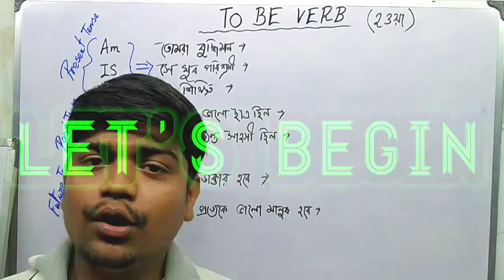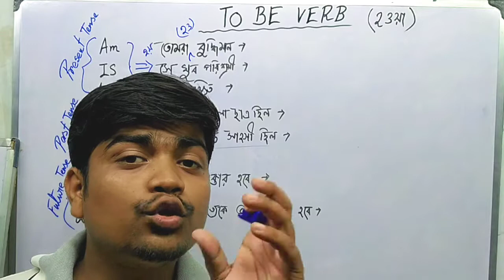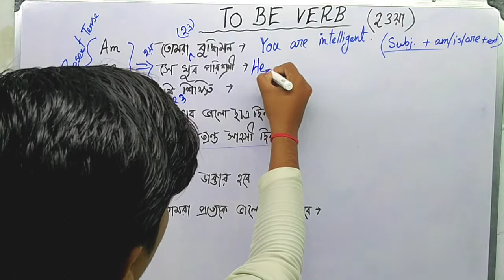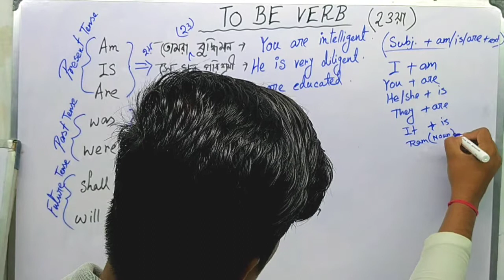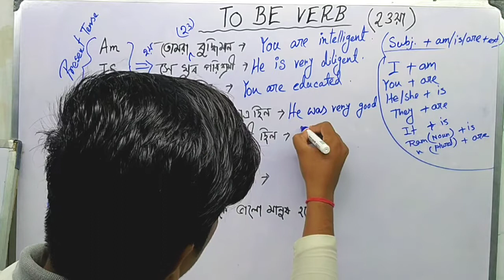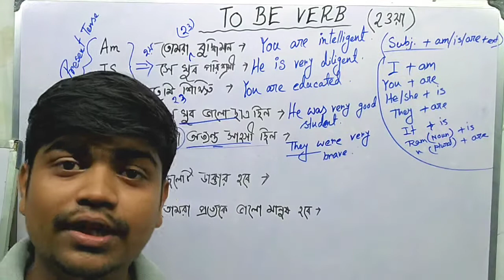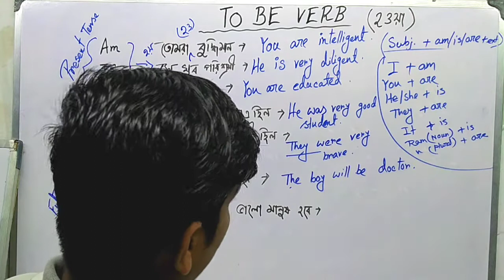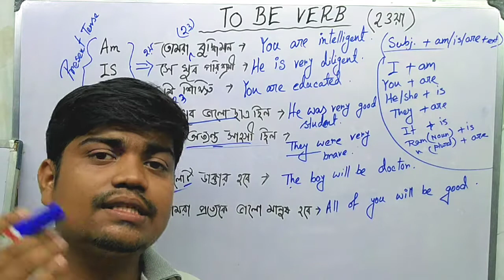Use Of Am Is Are Was Were Shall be Will be In English With Examples। Best Tricks to learn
Hope you are fit and healthy and also your study is going well.
In this video you will learn english easily and your fear will dispell about learning English. Through this channel I am trying to make you understand English topics are not so hard at all you can learn english easily by listening & practicing.If you are interested to watch my videos then keep practicing everyday.

There are few simple steps to learn English:-
1. Learn by process & clear your concept.
2. Learn about Parts Of Speech Noun Pronoun, Adjective,Verb, Adverb, Preposition, Conjunction entirely.
3. Learn about Passive Voice.
4. Keep practicing everyday.
5. You have to listen anything in English.
6. Try to speak those words that you heard.

Note:- Please inform me if I made a mistake while teaching

Thank you for your support.Take care and stay happy, cheerful and safe.keep learning & practicing everyday without hesitation.